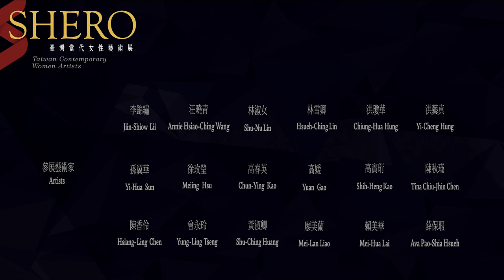跟著藝術家 高媛 看展覽｜SHERO：臺灣當代女性藝術展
➤「創作，它是從你心靈出發，自然而然的，同時也是生活的一部分，透過去旅行、去看、接觸許多人事物，並且持續的創作。」
➤「刺青是一個符號，會有一個刺青在身上，不論大或小，也是另外一件衣服，刺於身上有一種保護的意味的感覺。」

※※※ 展覽專輯出刊！
指導單位：臺南市政府
Supervisor: Tainan City Government
主辦單位：臺南市美術館
Organizer: Tainan Art Museum
特別感謝：財團法人玉山文教基金會、高雄市立美術館
Special Thanks: E.SUN Foundation, Kaohsiung Museum of Fine Arts
【展覽資訊｜SHERO：臺灣當代女性藝術展】
｜地點｜臺南市美術館2館 2樓展覽室E-H